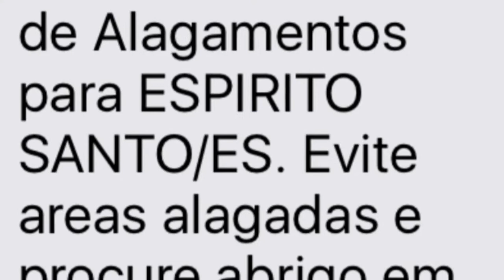HOJE NÃO TEVE GARIMPO O RIO SE TORNOU ÁREA DE RISCO !!!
Pois he pessoal devido as chuvas fortes no local  não deu para fazermos a nossa caçada nosso garimpo e exploração